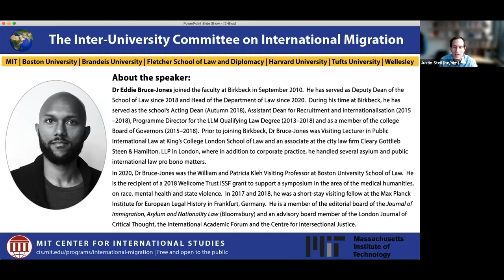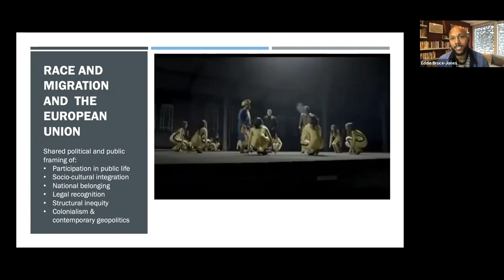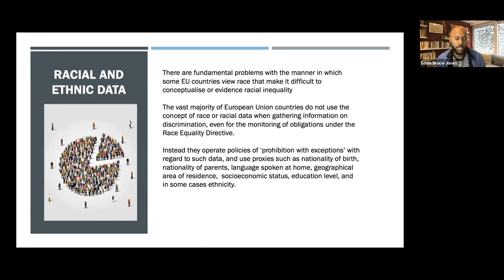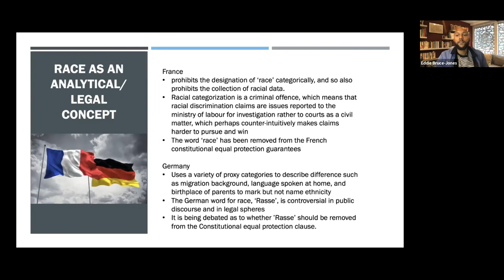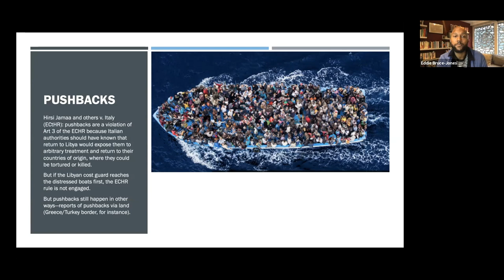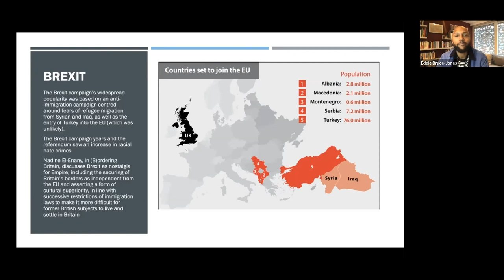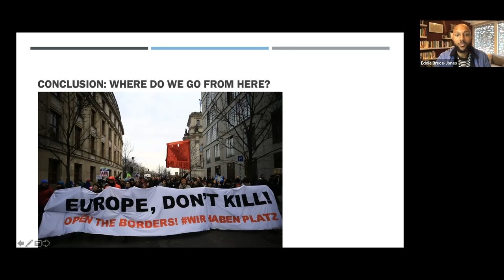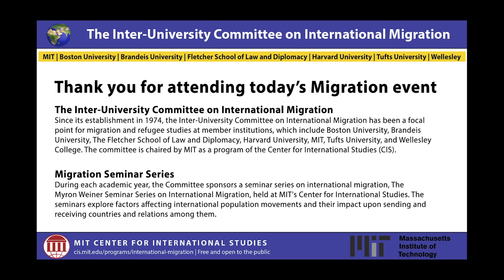Race, Refugees and Europe: A look back at the last decade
Part of the Myron Weiner Seminar Series on International Migration with guest speaker Eddie Bruce-Jones, Deputy Dean, School of Law, Head of Department & Reader in Law & Anthropology, Department of Law, Birkbeck University of London.

Abstract:
This talk examines some of the features of the last decade in Europe, which has been marked by political shifts to the far right, a magnified profile of refugee migration into and within Europe, and an increased articulation of the links between race, real and imagined borders, and the treatment of refugees. The talk examines laws, policies and public discourse from several European countries and from European regional institutions.

About the speaker:
Dr Eddie Bruce-Jones joined the faculty at Birkbeck in September 2010.  He has served as Deputy Dean of the School of Law since 2018 and Head of the Department of Law since 2020.  During his time at Birkbeck, he has served as the school’s Acting Dean (Autumn 2018), Assistant Dean for Recruitment and Internationalisation (2015–2018), Programme Director for the LLM Qualifying Law Degree (2013–2018) and as a member of the college Board of Governors (2015–2018).  Prior to joining Birkbeck, Dr Bruce-Jones was Visiting Lecturer in Public International Law at King’s College London School of Law and an associate at the city law firm Cleary Gottlieb Steen & Hamilton, LLP in London, where in addition to corporate practice, he handled several asylum and public international law pro bono matters.

In 2020, Dr Bruce-Jones was the William and Patricia Kleh Visiting Professor at Boston University School of Law.  He is the recipient of a 2018 Wellcome Trust ISSF grant to support a symposium in the area of the medical humanities, on race, mental health and state violence.  In 2017 and 2018, he was a short-stay visiting fellow at the Max Planck Institute for European Legal History in Frankfurt, Germany.  He is a member of the editorial board of the Journal of Immigration, Asylum and Nationality Law (Bloomsbury) and an advisory board member of the London Journal of Critical Thought, the International Academic Forum and the Centre for Intersectional Justice.

Dr Bruce-Jones serves on the Boards of Directors of the Institute for Race Relations and the UK Lesbian and Gay Immigration Group, and the Advisory Board of the Centre for Intersectional Justice (Berlin). He is a comparative law specialist for the Independent Commission on the Death of Oury Jalloh (on police brutality and due process) in Germany as well as Sexuality and Gender Identity Resource Co-ordinator for the Refugees in Exile Programme of the International Refugee Rights Initiative. He has taught general education and writing courses in prisons in Boston and New York and has worked on prison reform issues in various capacities.

Dr Bruce-Jones is Associate Academic Fellow of the Honourable Society of the Inner Temple and Member of the New York State Bar.

Sign up for Migration emails to get notified about upcoming events

Since its establishment in 1974, the Inter-University Committee on International Migration has been a focal point for migration and refugee studies at member institutions, which include Boston University, Brandeis University, The Fletcher School of Law and Diplomacy, Harvard University, MIT, Tufts University, and Wellesley College. The committee is chaired by MIT as a program of the Center for International Studies (CIS).

Migration Seminar Series
During each academic year, the Committee sponsors a seminar series on international migration, The Myron Weiner Seminar Series on International Migration, held at MIT's Center for International Studies.